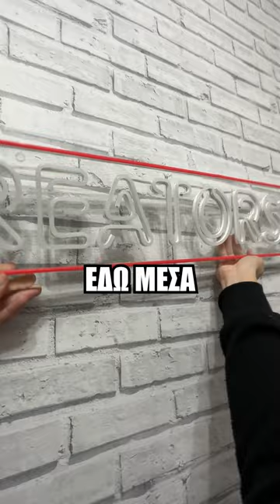ΜΟΥ ΕΣΤΕΙΛΑΝ ΑΥΤΟ ΓΙΑ ΤΟ CREATORSHOP !!!